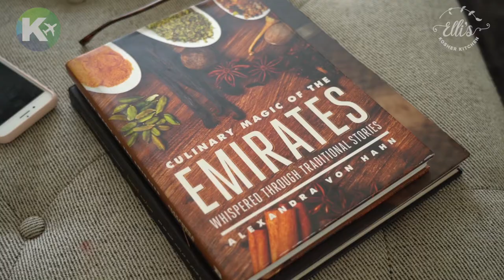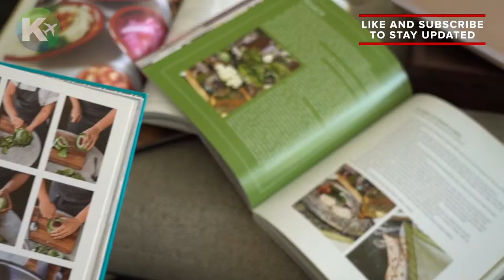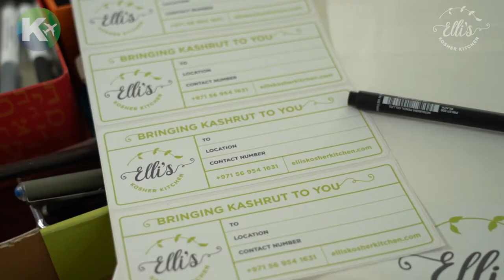KWB: Elli's Kosher Kitchen in Dubai, UAE (FULL VIDEO)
Planning a trip to Dubai? Worried about finding Kosher food?

Meet Dr. Elli Kriel!

She has been providing Kosher food to travelers and locals in Dubai for over 7 years.

🗽The curated Kosher Travel Advisor
🏖Find every Kosher restaurant on earth
🛫Save time when planning a Kosher trip
💡 Share your travel notes with us💡